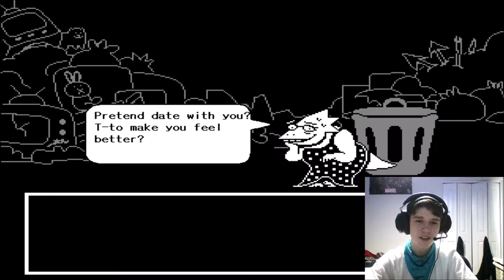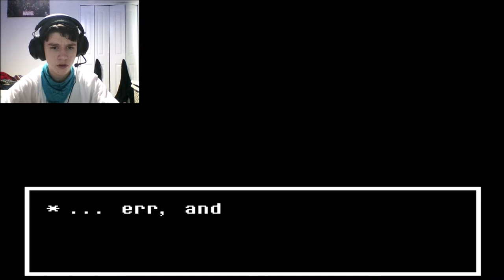The Fallen / Undertale - Part 13